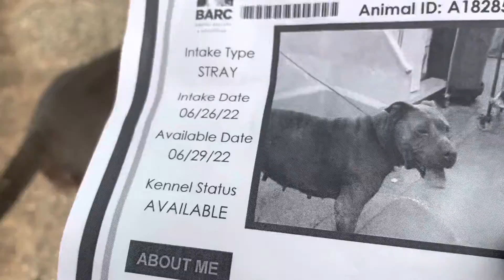Meet Mamba A1828580